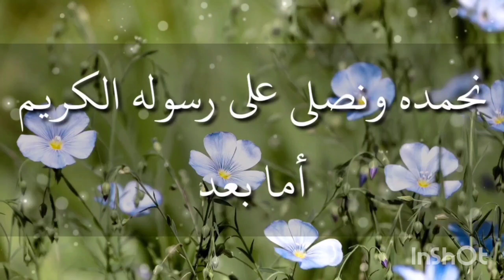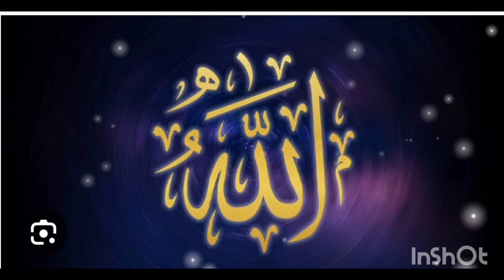Ummat. e. Muhammadiya. par. 5. inamat .by molana. Aslam. sahb ......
Ummat. e. Muhammadiya. par. 5. inamat .by molana. Aslam. sahb .ajmalrazaqadri muftitaqiusmani saqibrazamustafai tariqjameel muftitariqmasood youtube al Dua media ramadan #2024